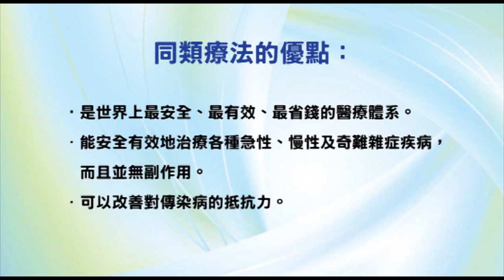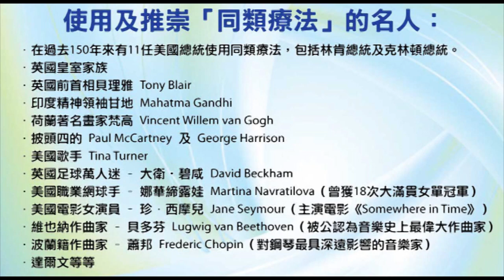《自然療法與你》- EP459 - 白內障的同類療法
今集袁醫生和Della同大家介紹如何選用同類療劑去處理白內障問題。

【同類療劑】

【組織鹽】